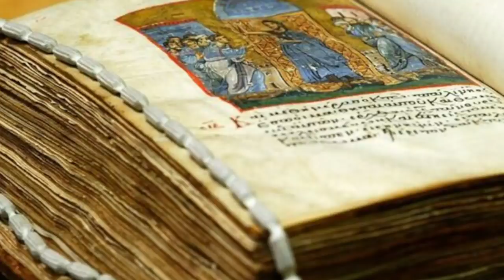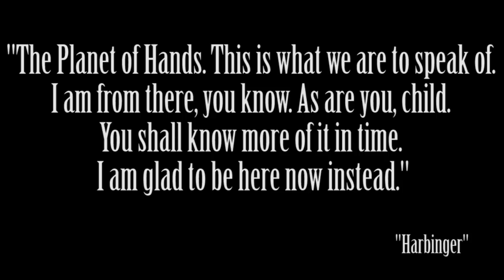Exploring the SCP Foundation: SCP-001 - Past and Future - Part One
Written by: Kalinin

This video, being derived from this content, is hereby also released under Creative Commons Sharealike 3.0.